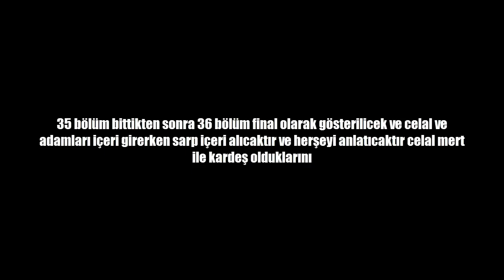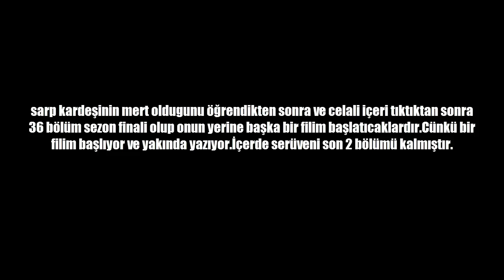İçerde bölüm 36 Sezon Arası Olacak (kanıtlı Doğru Tahmin)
İçerde bölümlerinin yerina başka filim geliyor.